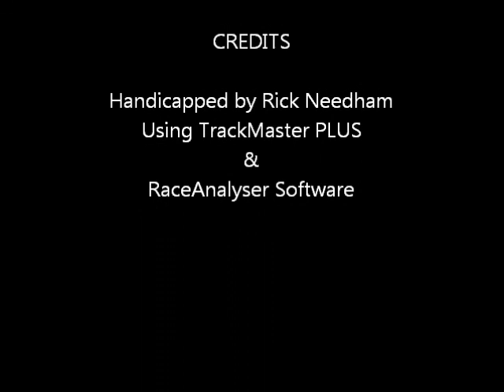Race #9 - Belmont Park - Garden City Stakes - 09/17/11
Race #9 - Belmont Park - $250,000.00 Garden City Breeders' Cup Stakes - Saturday September 17, 2011 + bonus longshots